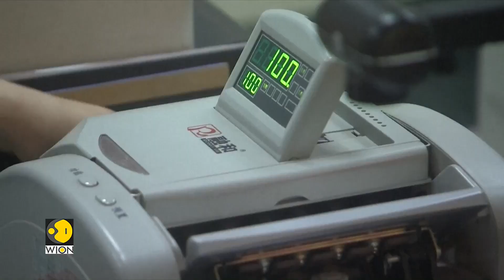China's fiscal push with 9,600 projects to revitalise economy | World Busienss Watch | WION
China is taking bold steps to boost its economy with a massive 1 trillion yuan investment plan. The national development and reform commission (NDRC) has identified 9,600 public projects, including flood control and disaster relief programs, totaling over 560 billion yuan. this initiative, responding to economic challenges post-covid-19, marks a significant move to address issues like weak exports and a real estate crisis.